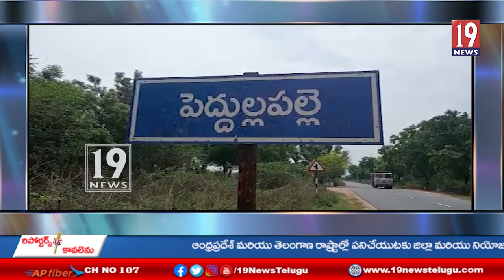.తెలుగు గంగ బ్రాంచ్ క్యానెల్ కాలువను మట్టి తో పూడ్చి చదును చేసిన పట్టించుకోని అధికారులు -కడప